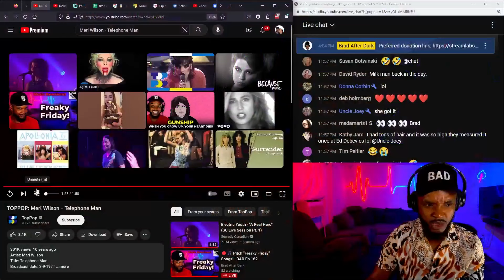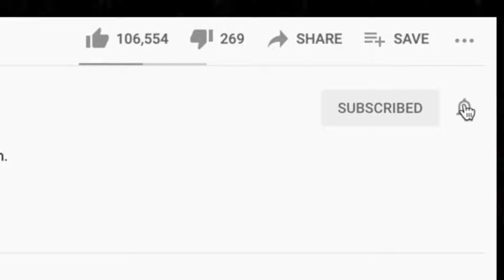🎵 Meri Wilson - Telephone Man REACTION